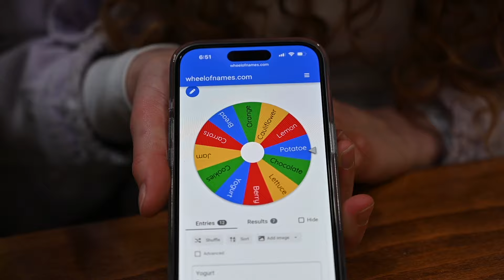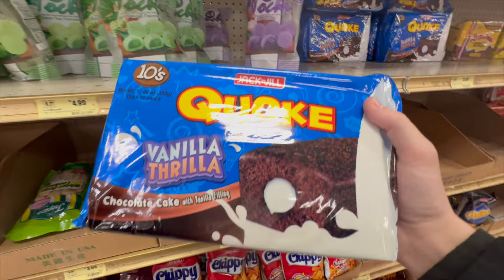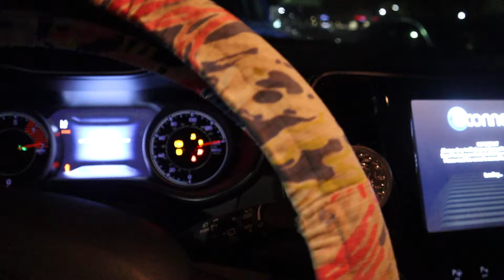dinner cook off with our guy friends I spring break episode 1 I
Hey everyone, in todays video I did part one of a cook of with my guy friends while on spring break. We split up into two different teams and each drew a type of food to make and had special ingredients we had to incorporate.

Seek Jesus
- Use my link for 20% your purchase! My code is Reagan_R20